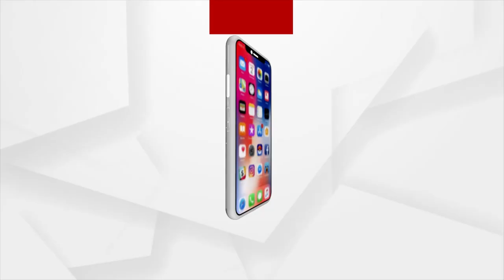India Wins Asia Cup For 8th Time | Argus News